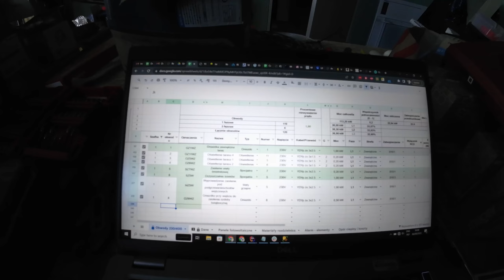Rozdzielnica - obszywanie cz1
Obszywanie rozdzielnicy wg mnie :). Musiałem podzielić to na parę części.
Miłego oglądania.

Muzyka: YouTube